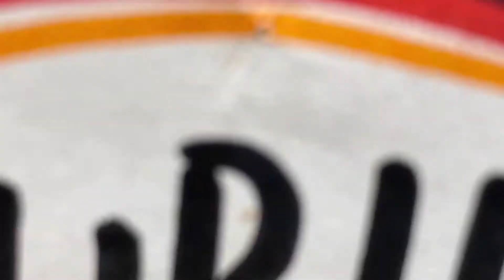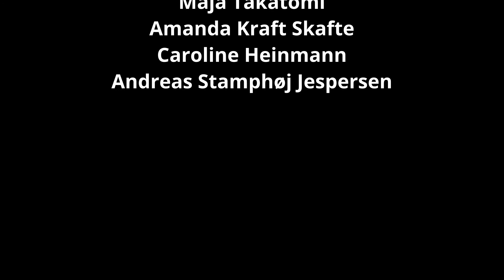The Smash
Stop motion film lavet på Multimediedesign årgang 2021 af:
Anne-Sofie Toudal Andersen
Maja Takatomi
Amanda Kraft Skafte
Caroline Heinmann
Andreas Stamphøj Jespersen